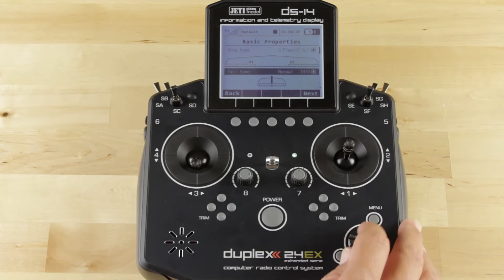Advanced Programming: Delta Elevon Mixing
Watch as James takes you step by step through the setup for your Delta Elevon Mixes.